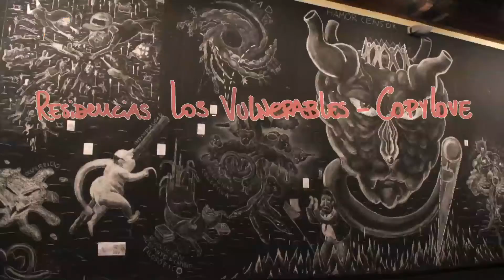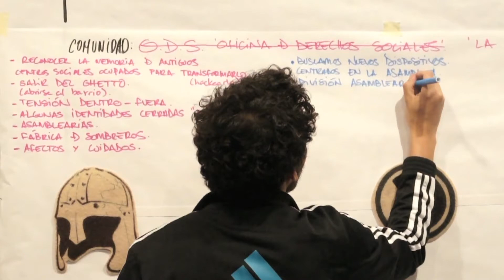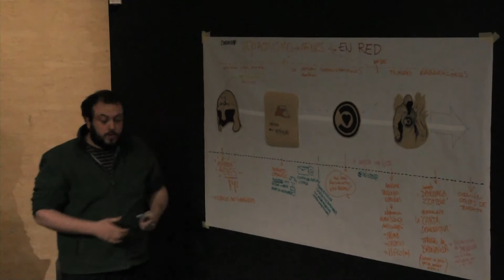Comunidades, Memoria y Vida - Copylove / 15Festival ZEMOS98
Resumen en vídeo de la residencia celebrada durante el 15 Festival ZEMOS98 "Los Vulnerables" en el Centro de las Artes de Sevilla.

Communities, memory and life - Copylove

A video-recopilation about Copylove Residence which took place in the Center of the Arts of Seville during 15th ZEMOS98 Festival.

Ficha técnica:
Participantes y organizadores de las residencias: Sofía Coca, Txelu Balboa, Rubén Martínez, Colectivo ETCS, Ateneu Candela, Marina Garcés, Carolina del Olmo.
Streaming: Juan Jiménez Martínez, Guillermo Sánchez deCicco
Edición y grabación: Lucas Tello